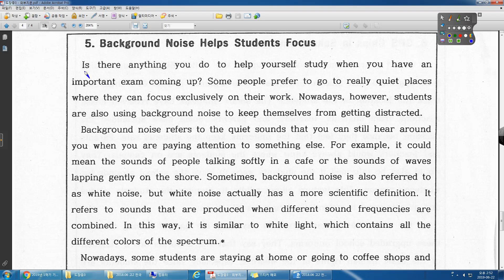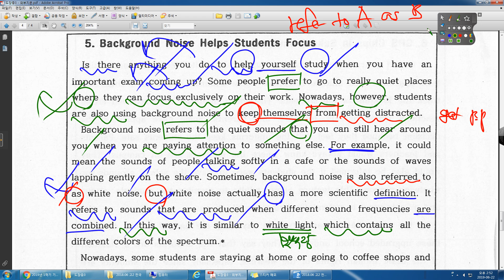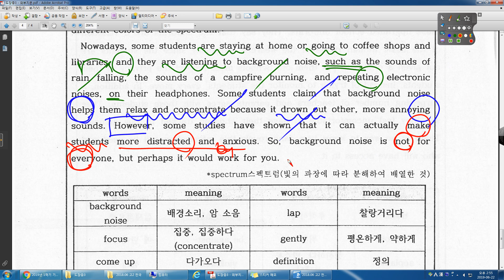도장중3 외부지문 05번